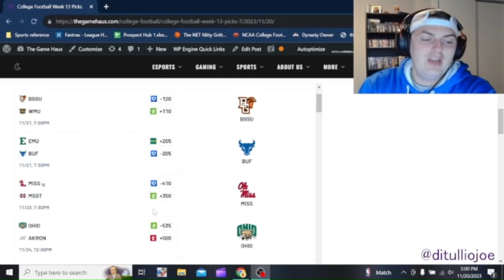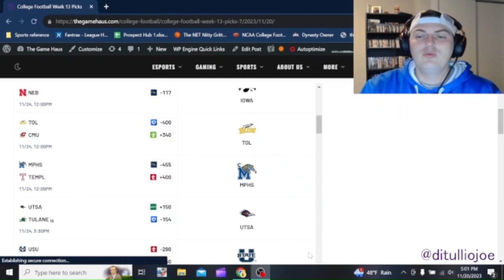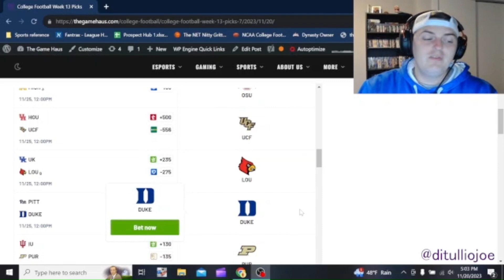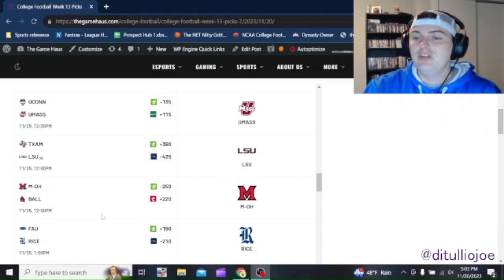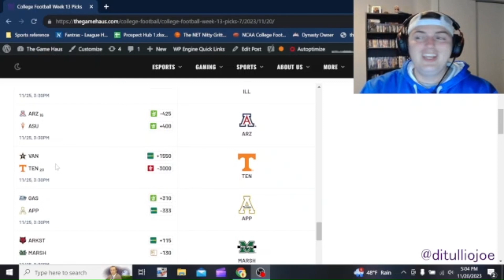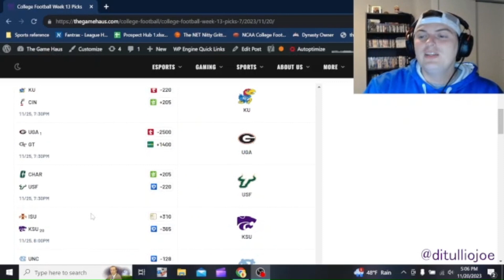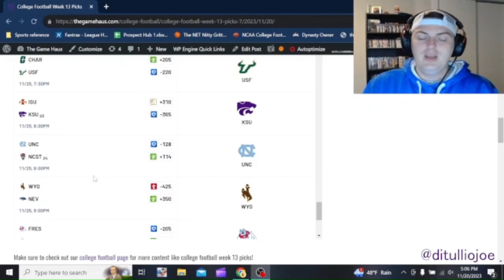College Football Week 13 Picks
Joe goes through his week 13 picks for college football!